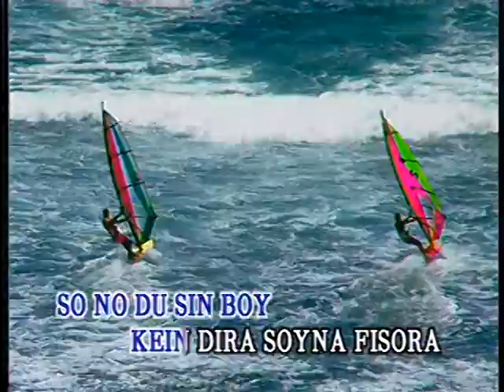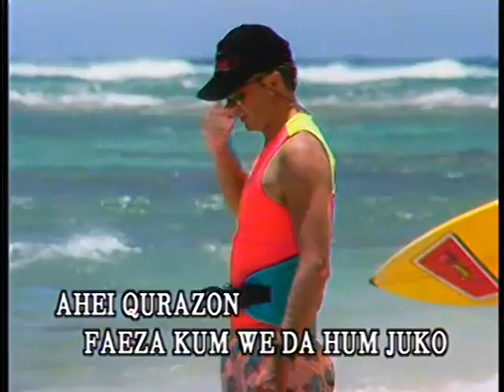Lambada (優必勝 U-Best Production - DVD版)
This album was released at 1990 and was distributed for first time at Indonesia. It have some Indonesian and Western songs.

Mus Mujiono (born in Surabaya, East Java, March 15, 1960, age 56 years) is an Indonesian jazz musicians. Nono, so called very fond of music and mastered almost all the instruments, from keyboards, drums, guitar, saxophone, trumpet exception. Nono also called as the 'George Benson Indonesia'.

Title : Lambada
Original Singer : Kaoma
Composer : Kaoma
Album : Laser Disc Demonstration U-Best Vol. 3
Track : #11